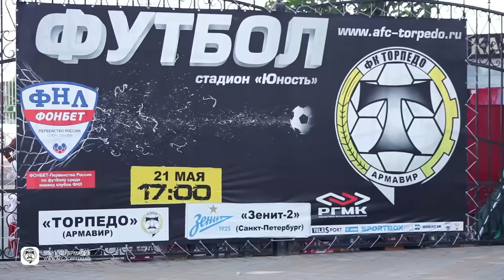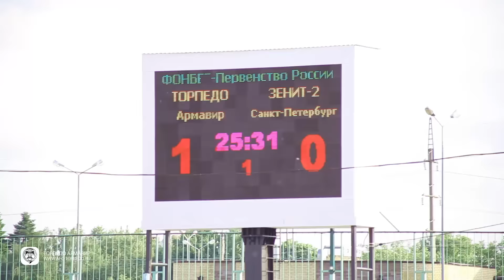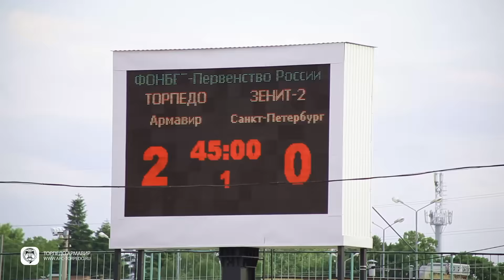ОБЗОР: "Торпедо" - "Зенит-2" 2:0 21.05.2016